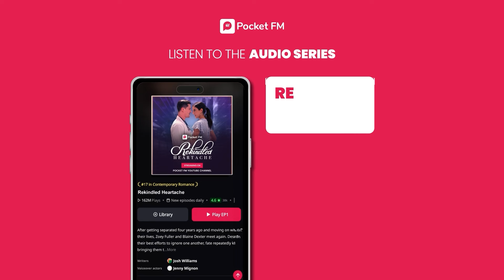Episode 15 | Rekindled Heartache | Pocket FM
So it’s goodbye: Zoey gets bail. Blaine, out of everyone, is the only one who trusts her but this isn’t the beginning of something new between them, rather it could be an end.